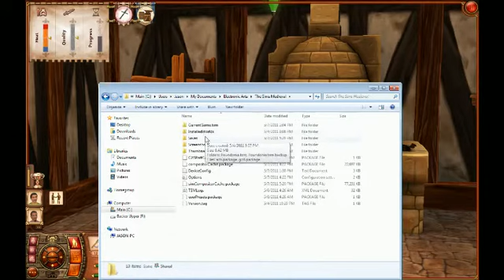Sims Medieval Let's Play - Dat Face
Fredwheezie the BLACKsmith! Some pretty funny expressions during the blacksmith animations.

Highlighted by chingachang. The sim is a recreation of GameOn caster Fredwheezie! come and join us LIVE! Just click a GREEN button to watch someone LIVE!